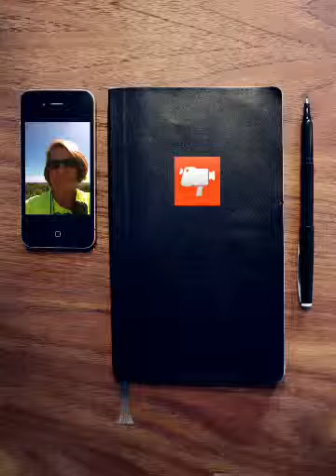Chains that bind us